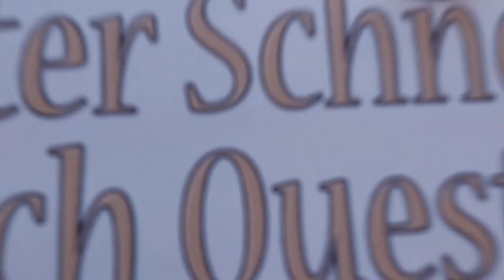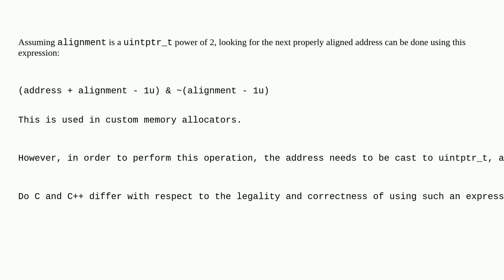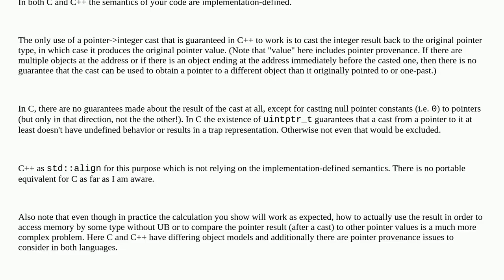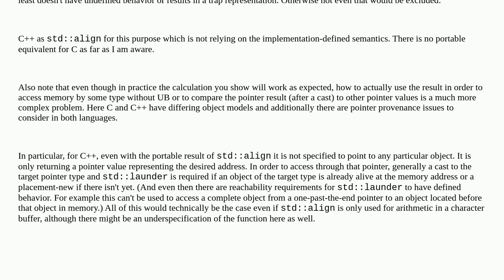Do C and C++ differ on the legality of aligning pointers at runtime?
A special thanks goes out to the community

  strict-aliasing c language-lawyer allocator c++